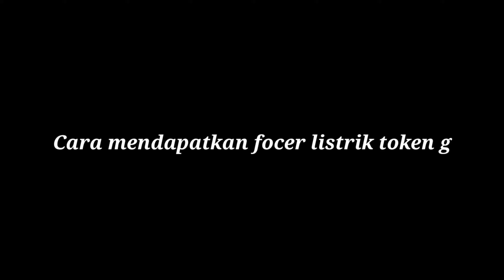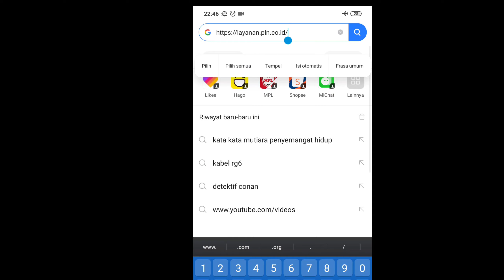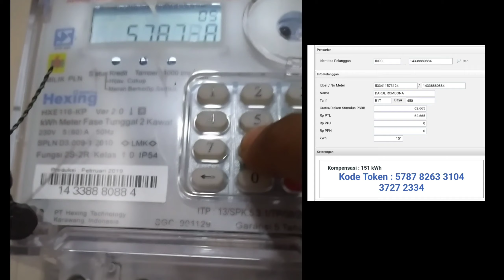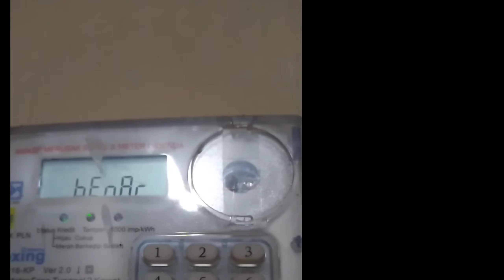Cara mendapatkan voucher token pln gratis covid 19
Cara mendapatkan voucher gratis token pln pasca covid 19 pemerintah memberikan kemudahan atau potongan harga pada pemakaiyan listrik bersubsidi 450 dan potongan di 900,,ini benar benar real karena bananyak info yang ber edar di media sosial ada yang benar dan ada juga yang bilang hoak tapi setelah saya praktekan real di token 450 medapatkan focer gratisnya,caranya bisa melalui hp android maupun pc,caranya masuk ke situs wed ,bisa fia google crom maupun opera mini uc brouser ,ketik di pencarian pelayanan,pln.co.id. semoga pasca covid 19 cepat ber akhir biyar semua bisa kembali normal amiin...